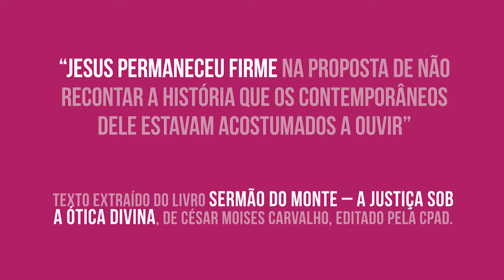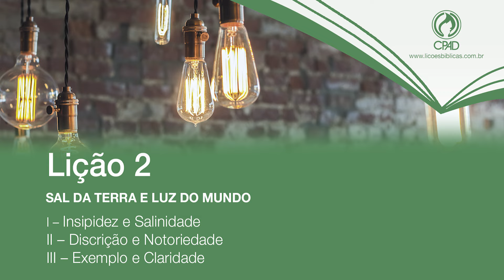Lição 2 - Lições Bíblicas Jovens - 2º Trim./2017 - CPAD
Resumo da Lição 2 - Sal da Terra e Luz do Mundo
Apresentado pelo Comentarista das Revistas Lições Bíblicas Jovens da CPAD, Pr. César Moisés Carvalho.

Neste 2º trimestre estudaremos o tema O Sermão do Monte - A justiça sob a ótica de Jesus.

Recheada de assuntos específicos para essa faixa etária, a Revista Lições Bíblicas Jovem, vem com aulas cujos temas estarão conectados à juventude, respeitando sempre as doutrinas bíblicas, com um conteúdo de excelência e voltado à vida de fé e prática do jovem cristão brasileiro.

SUMÁRIO:
Lição 1 - As Bem-Aventuranças
Lição 2 - Sal da Terra e Luz do Mundo
Lição 3 - A Lei e a Justiça no Reino
Lição 4 - Jesus e Sua Interpretação da Lei
Lição 5 - As Exigências Básicas da Justiça sob a Ótica de Jesus
Lição 6 - Pai-Nosso
Lição 7 - Ansiedade pela Vida
Lição 8 - Autoavaliação e Discernimento, Sim, Julgar, Não
Lição 9 - A Bondade Divina e a Regra de Ouro
Lição 10 - As Duas Portas e os Dois Caminhos
Lição 11 - Os Falsos Profetas e os Seus Frutos
Lição 12 - Uma Séria Advertência aos Discípulos
Lição 13 - A Decisão Crucial do Discípulo: Ouvir e Praticar